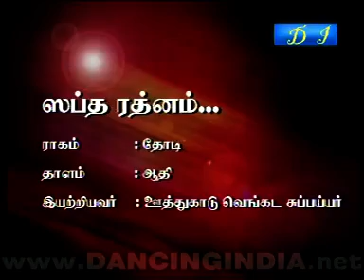bn podig roja kannan 908198519 1 6